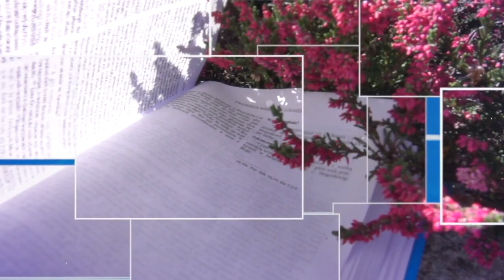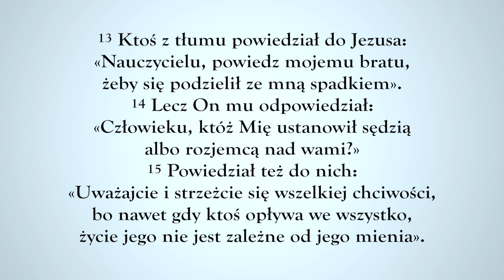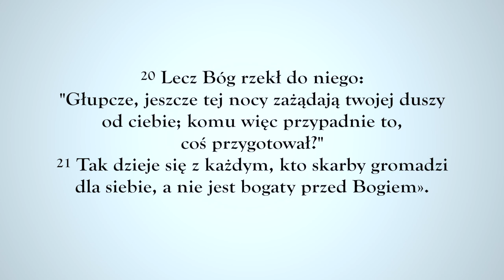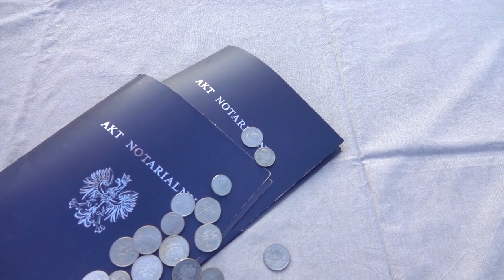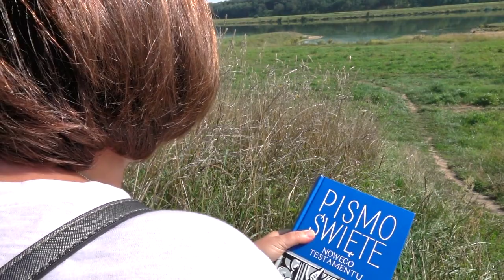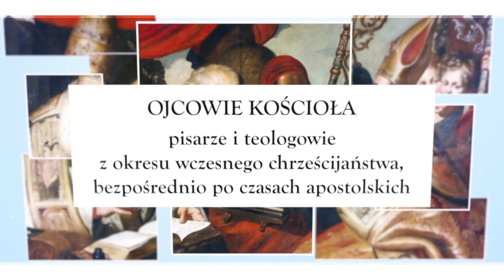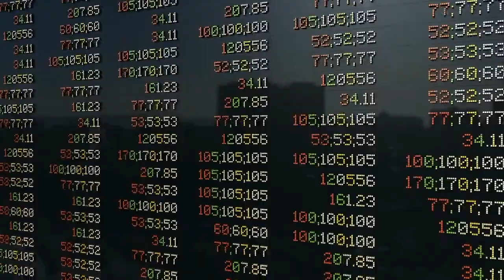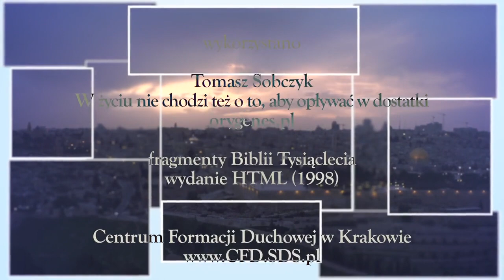XVIII niedziela zwykła, rok C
Centrum Formacji Duchowej Salwatorianów w Krakowie wraz ze Studiem Katolik przygotowało serię filmów pod wspólnym tytułem Nowa Jakość Życia, które pomagają przeżyć niedziele i święta roku liturgicznego